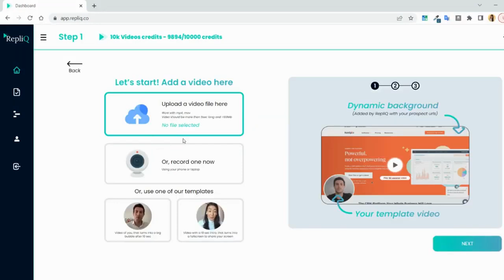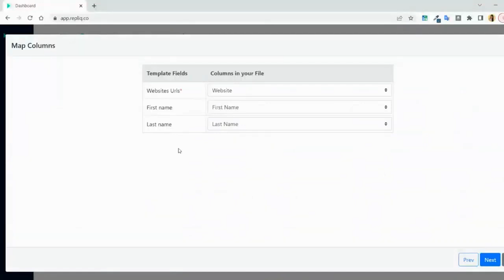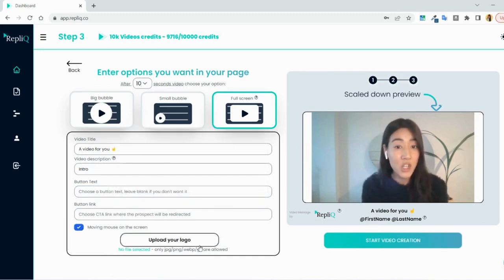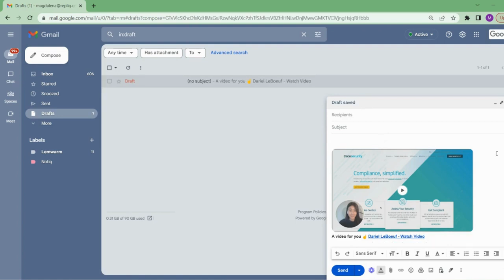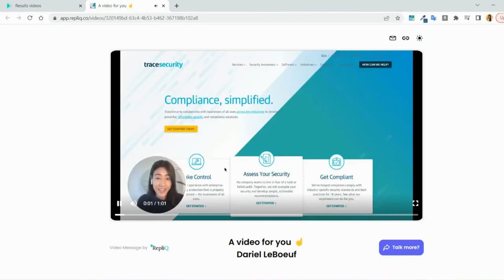RepliQ Review: Skyrocket your blog traffic with an all-in-one AI content management powerhouse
Latest Deals:

Linguix: Improve the quality of your writing with AI-powered corrections and suggestions

Writecream: With Writecream, you can quickly generate a product article, blog article, or YouTube video script.

DMARC Report: Monitor domain security and boost deliverability with one easy-to-use platform

KingSumo: Generate tons of leads for your business or brand with viral giveaways

Ingimage: Get access to premium photos, vector graphics, and HD video

Best Hosting You should use

Where to Buy Domain

OR